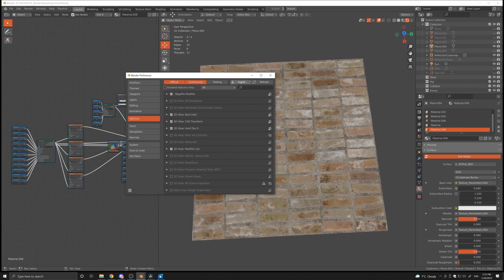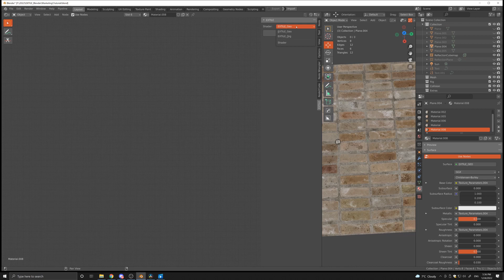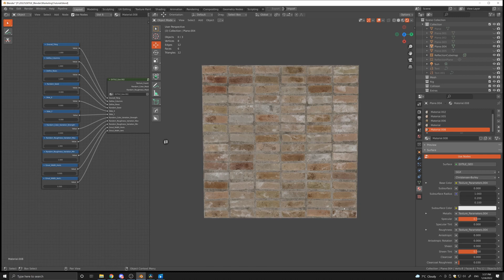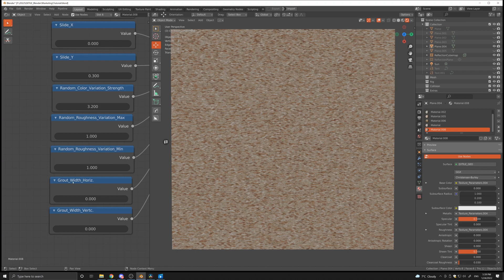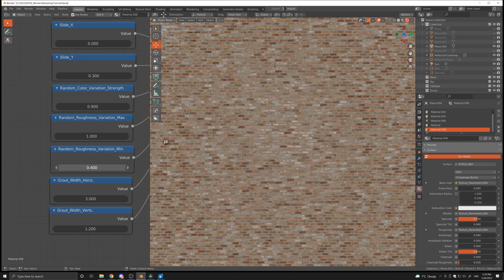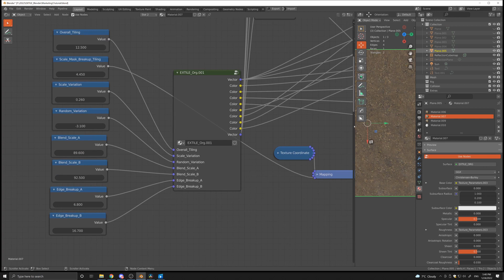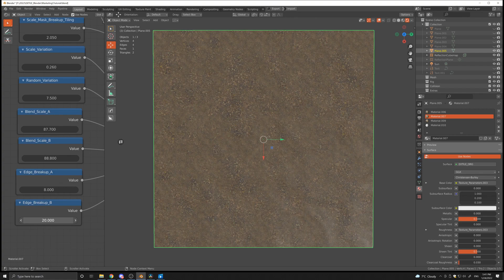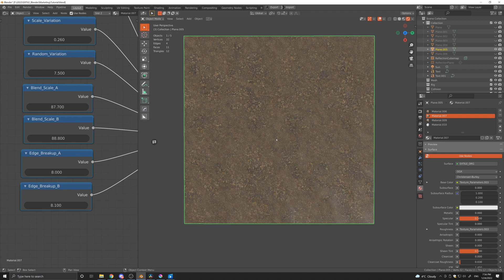EXTILE for BLENDER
Extile was initially released for Unreal Engine a while back and later for Unity and now its finally available for Blender! Extile is a bunch of mathematical functions grouped into Blender nodes - that eliminate repetitiveness in tiling textures. It works on both geometric patterned textures such as tiles and bricks and also on organic textures. In the case of the Blender version you have two main node graphs depending on what type of textures you are working on that are easily accessible and completely ready to be used out of the box.